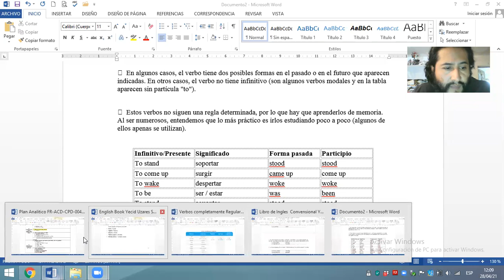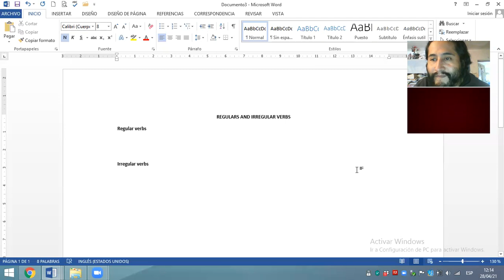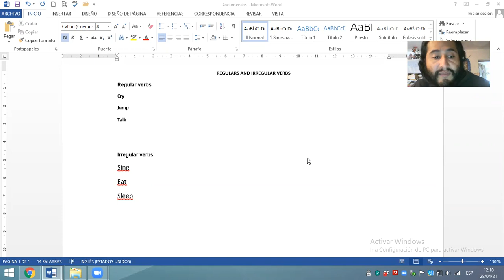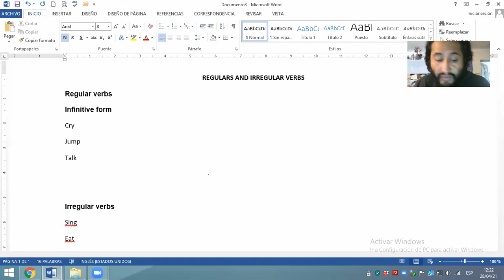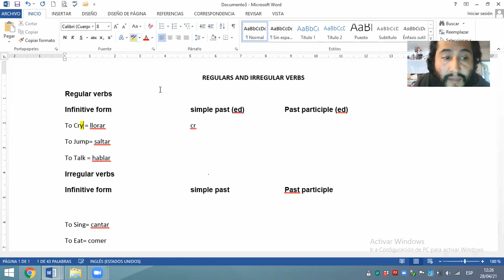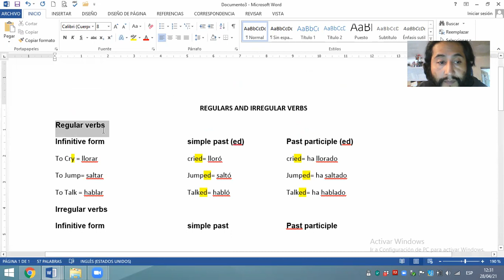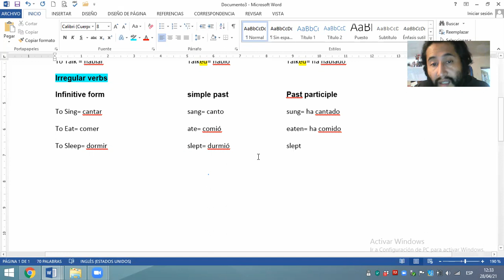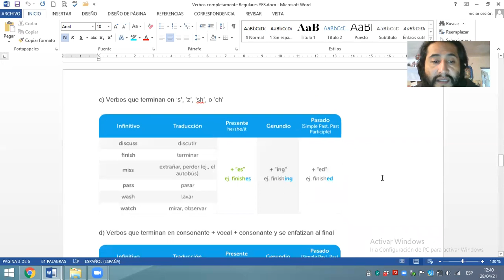Regular and irregular verbs